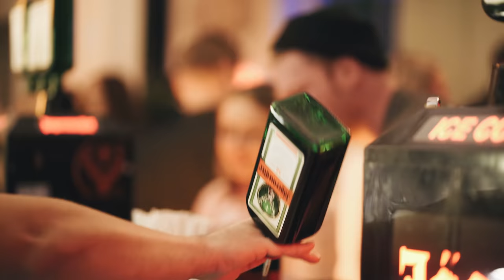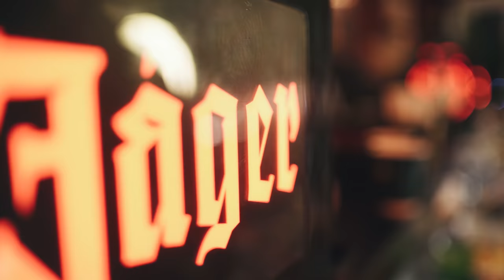IMPREZA PREMIEROWA BRACI KACPERCZYK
Płyty oraz merch "Kryzysu Wieku Wczesnego" wyprzedały się, lecz już niedługo wrócą do SBM Store ➡️

Video: Damian Stęporowski